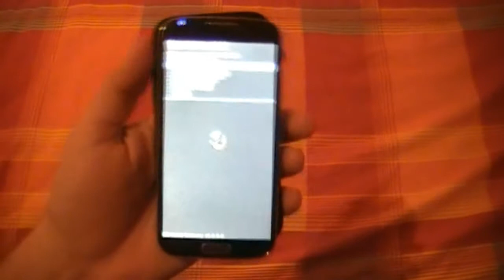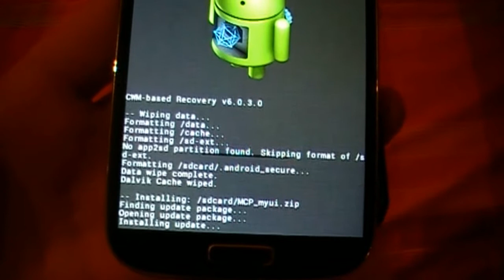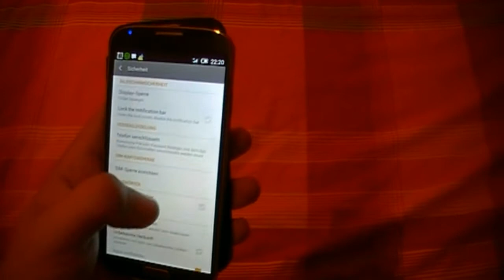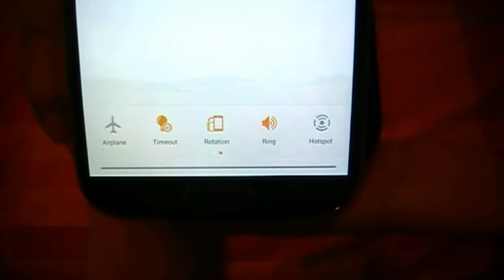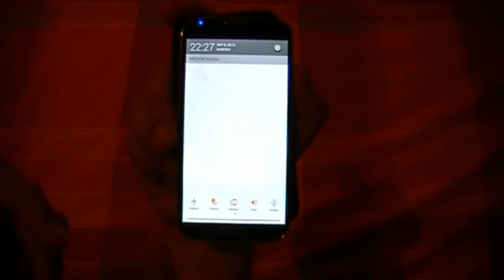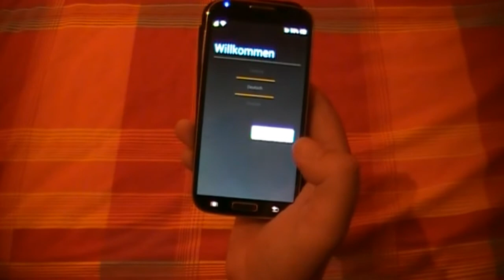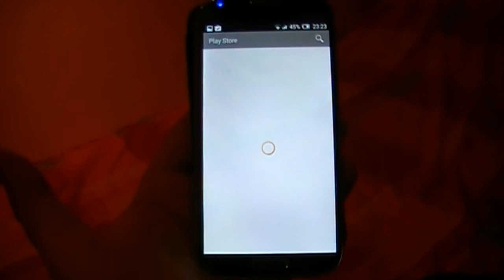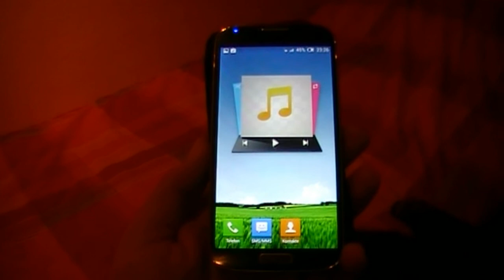No.1 S6 - Samsung-ähnliches Smartphone - MyUi S6 Experimental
Kurzes abhandeln der ersten MyUi... Recht vielversprechend...